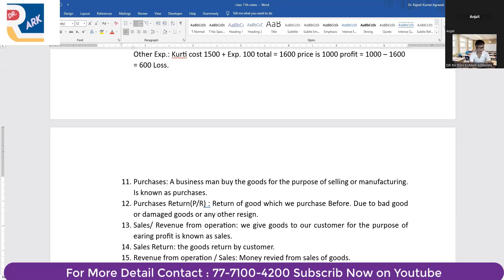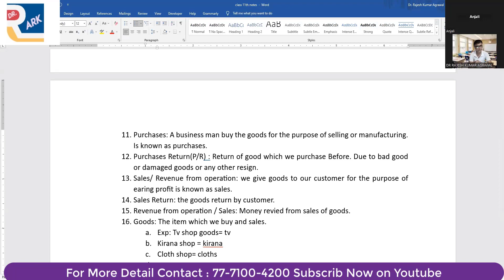Goods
16. Goods: The item which we buy and sales.
a. Exp: Tv shop goods= tv
b. Kirana shop = kirana
c. Cloth shop= cloths